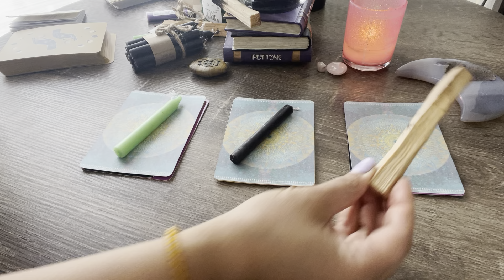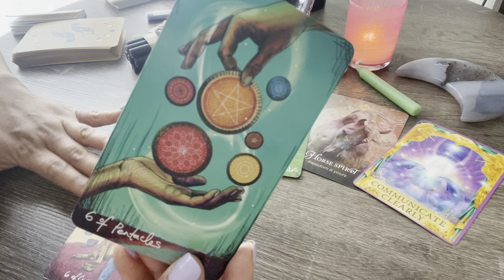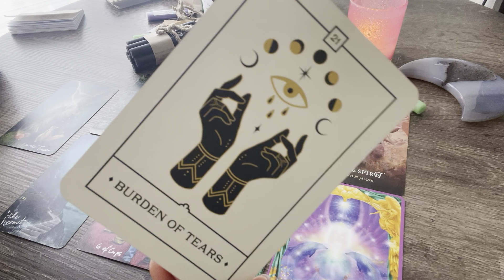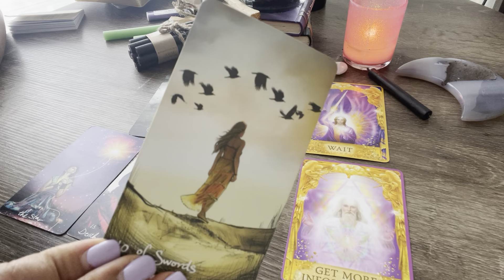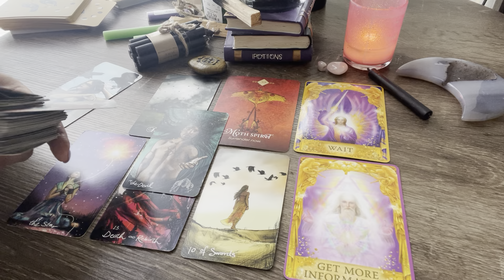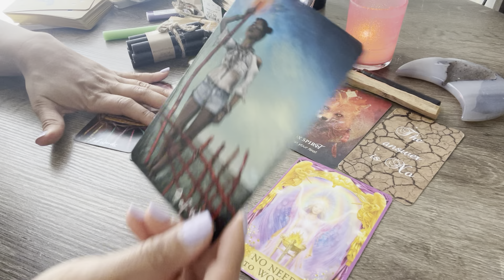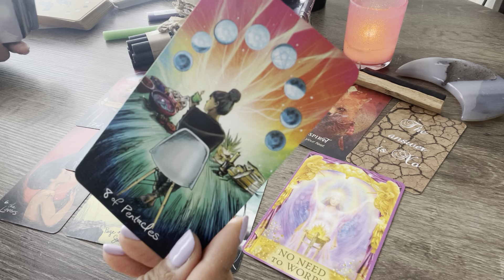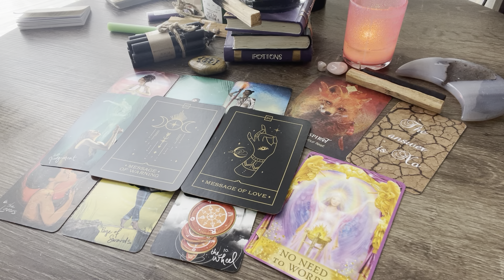🤍🤍🤍ARE THEY SEEING SOMEONE ELSE? ❤️‍🩹Pick A Card🤍🤍🤍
1: 1:11
2: 5:39
3: 10:52

🔮PERSONAL READINGS: I am accepting personal reading request ETSY

🕯️CANDLES FROM IG @jusmakesscents- HAND POURED SOY WAX

🔮All my readings are TIMELESS, whenever the universe guides you to my reading is when you're meant to hear these messages 🔮

✨ I can't stress enough that these are GENERAL, and they will NOT resonate with everyone.***That is IMPOSSIBLE for it to do so, so please take what resonates and toss the rest out ;) All my readings are open to interpretation, nothing is set in stone, and you have free will to choose your life path.